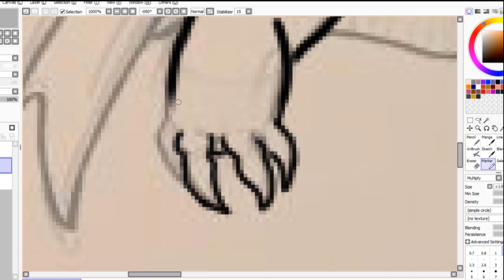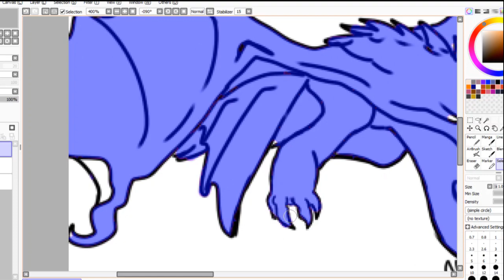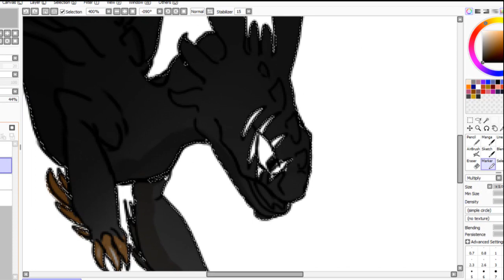Another Speed Paint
Yes. I live. Hello :D